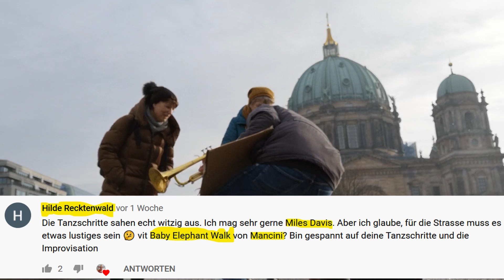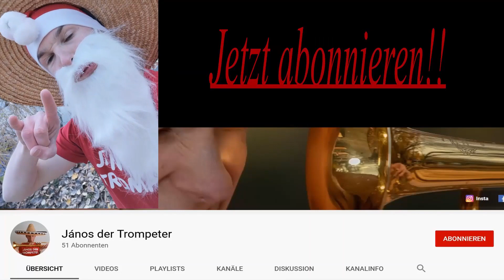Drittes Wunschkonzert ft. Russenschnuggi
Vor dem witzigen Enddialog diesmal gleich zwei Wünsche!
Fremdschäm-Jazz im Februar auf der Straße.
Dies ist der zehnnte Teil einer Art Minidoku über Straßenmusik in Berlin.